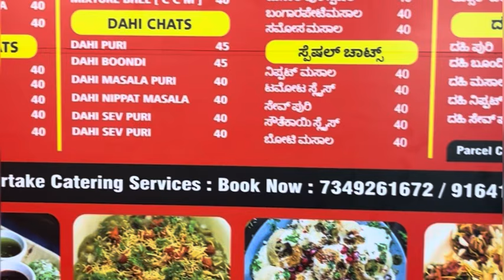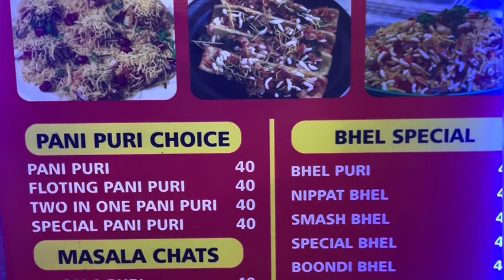ಯಾಕೆ ರೆಗ್ಯುಲರ್ ಆಗಿ ವೀಡಿಯೋ ಮಾಡ್ತಿಲ್ಲ ಇದೆ ಕಾರಣ || ಹೊಸ business ಮಾಡ್ತಾ ಇದ್ದೀವಿ ನಿಮ್ಮೆಲ್ಲರ ಸಪೋರ್ಟ್ ಬೇಕು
ನಮಸ್ತೆ 🙏🏻🙏🏻 Hello...hope you are all doing well🥰 thank you so much for all all your valuable time😍😍🌹🌹🌹🌹🌹🌹🌹 Welcome to samanyuyoutubechanbel

ನನ್ನ ಹೆಸರು Suhasini ನನ್ನ ಮಗನ ಹೆಸರು ಸಮನ್ಯು🥰ನಮ್ಮ ಚಾನೆಲ್ನಲ್ಲಿ ಸಮನ್ಯು ಡೈಲಿ ರೂಟೀನ್, ಲೈಫ್ಸ್ಟೈಲ್, ಕುಕಿಂಗ್ ರೆಸಿಪಿ, ಬ್ಯೂಟಿ ಟಿಪ್ಸ್, ಟ್ರಾವೆಲಿಂಗ್ ವೀಡಿಯೋಸ್ ನೀವು ನೋಡಬಹುದು🌹🌹🌹plz do watch and support 🙏🏻🙏🏻🙏🏻🙏🏻